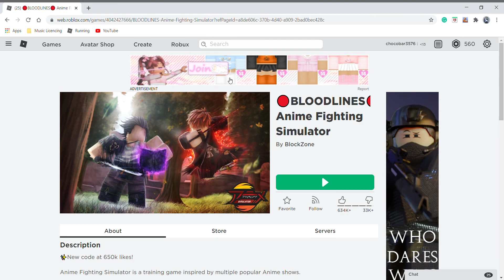I have bad news :(